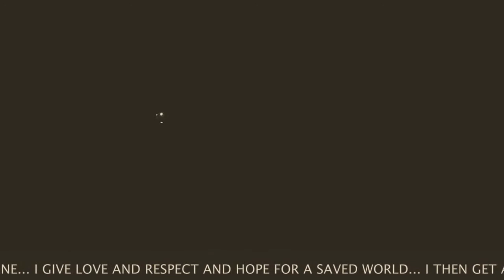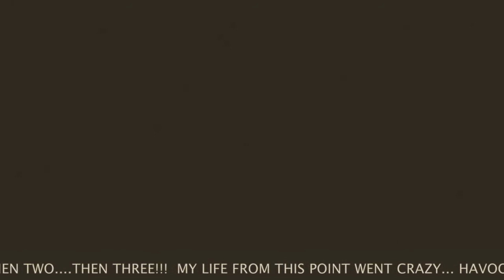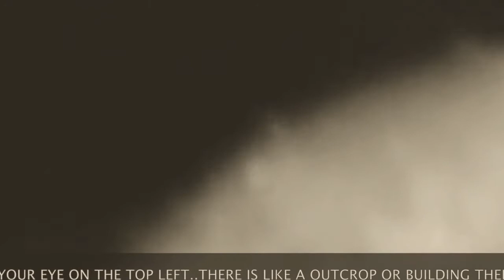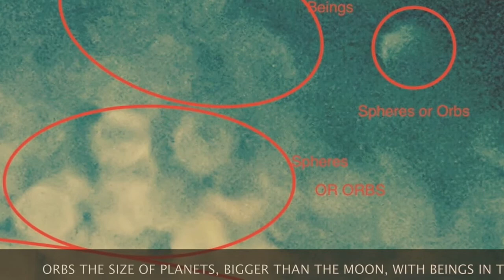WE ARE FOOD - WE ARE WATCHED ALL THE TIME - THIS IS A PRISON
WE ARE LIVING IN A QUANTUM HOLOGRAM, WATCH "THINNING VEIL" AND SEE WHAT THE VEIL LOOKS LIKE WHEN ITS DOWN.
 and litne to Ascended Man, Anonymous and We Are Legion... my new music..
OUR MOON... or is it not?? Based on a year of taking photos with my new Nikon P900. I do not think so... Things are changing...either the moon has been hit or the holographic shield is breaking down. I TRIED TO STABILIZE THE VIDEO AS A COMMENT WAS MADE TO USE A TRIPOD WHICH I DO WHEN POSSIBLE..NOT SURE USING THE STABILIZATION BUTTON WILL GIVE THE DESIRED OUTCOME, BUT WE TRY TO PLEASE...;-)

Please watch, learn and awaken...LOOK UP!!!

.love, light and music!!